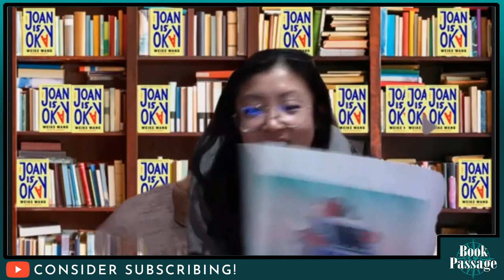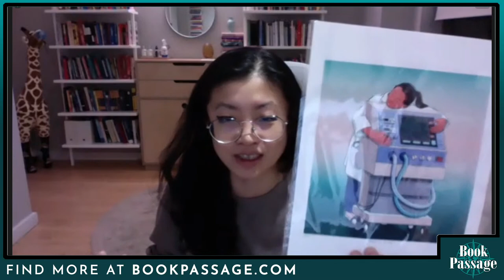Weike Wang with May-lee Chai - Joan is Okay | Conversations with Authors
Deceptively spare yet quietly powerful, laced with sharp humor, Joan Is Okay by author Weike Wang touches on matters that feel deeply resonant: being Chinese-American right now; working in medicine at a high-stakes time; finding one’s voice within a dominant culture; being a woman in a male-dominated workplace.